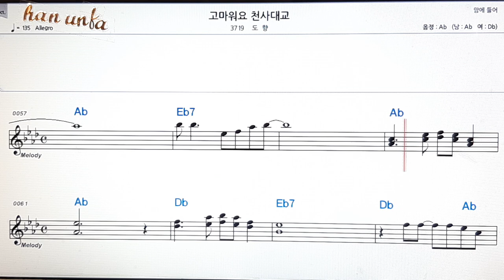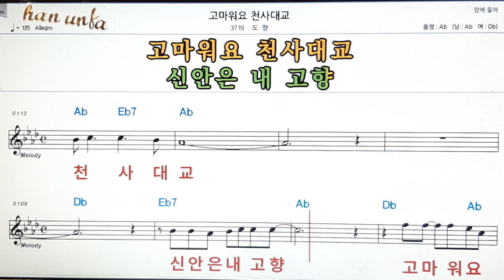고마워요 천사대교/도원👍노래 반주, 코드 악보,가라오케💋Karaoke*Sheet Music*Chord*MR